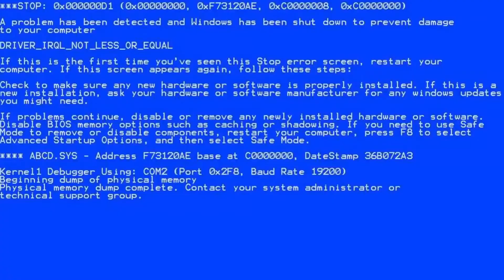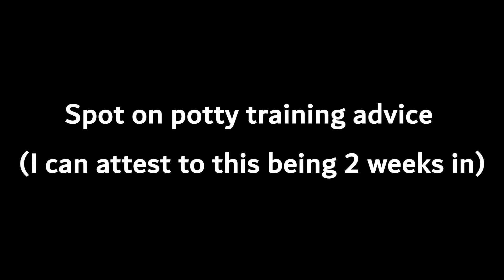Picking Up Sona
I got Sona, my first puppy, on September 10th with my friend William. The litter was born on June 18th, 2020 and they were 7/8 German Shepherd and 1/8 Belgain Mallinois.

Look forward to the adventures of raising and watching Sona grow!

Music Credits
Cushy - Sleeves
Sarah, the Illstrumentalist - Bahama Breeze
Mica Emory - Puppy Love
Ted Beattie - Hobby Horse
Mike Franklyn - Wobbly Ride
Josef Bel Habib - A Piece of Cherry Pie
Tricycle Riot - Playground Discussions
Stationary Sign - Merry Mischief